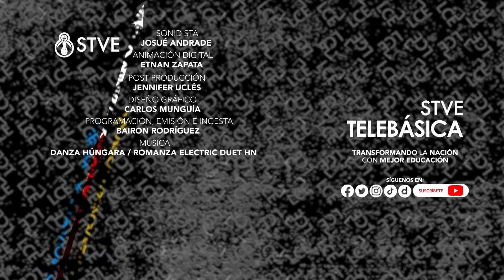La Clave del Éxito: Lo mas destacado del año 2021 2da parte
Recibimos el año nuevo con la 2a. parte de lo mas destacado durante el 2021 en su programa

Presentado por el educador y emprendedor Jorge Manuel Zelaya Fajardo. Transmisión en señal satelital, STVE Telebásica en Facebook Watch y nuestro canal de YouTube y de Dailymotion. Todos los domingos a las 6:00 p.m. con repetición los viernes a las 8:00 p.m.

Recuerda ¡La educación cambia una nación! Secretaría de Educación Honduras.